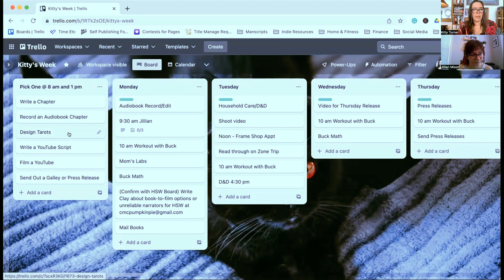Liberate Your Writing Time by Hiring a Virtual Assistant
Are you an indie author struggling to find time for writing amidst the chaos of book launches and administrative tasks? Discover the game-changing solution in this video! Learn how hiring a virtual assistant can revolutionize your author journey, freeing up precious hours for you to focus on crafting captivating stories. Unveil the secrets to finding the perfect assistant, optimizing your book launch, and unlocking your true writing potential. Don't let time slip away—watch now and embark on a new chapter of productivity and creativity!

Kitty Turner’s circus and showgirl career spanned five years. Until 2017, she toured the Caribbean casino and resort circuit along the Antilles chain with her husband and a rotating cast of international circus performers aboard a 47-foot sailboat. Before moving to the Caribbean in 2007, Kitty co-owned the award-winning nightclub 12 Galaxies in the Mission District of San Francisco. After hurricanes Irma and Maria destroyed her sailboat home, Kitty relocated to the Reno area and founded the book marketing company Daily House Media.

Turner writes dystopian tech thrillers. Her work explores the intersection between art, commerce, and purpose. Rooted in the philosophical and social commentary of Huxley, Camus, and Pynchon, modern comp titles include The Warehouse by Rob Hart and The Circle by Dave Eggers.